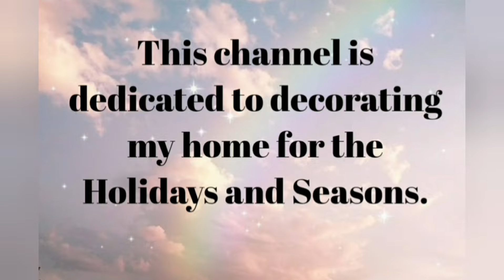2 Peacock Tablescapes, 2 Different Looks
PEACOCK TABLESCAPE CHALLENGE!

Welcome friends! In this video I present to you, two different styled Peacock Tablescapes !

This is an Open Challenge to all Creators!!!  Please feel free to participate and add your Peacock Tablescape video to the Playlist at anytime!!!

Thank you to Debby Bubbles and Glamour Ellen for joining me in this !!!